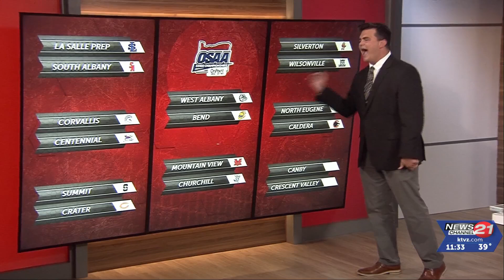The Big Playback Top Plays from Friday Night